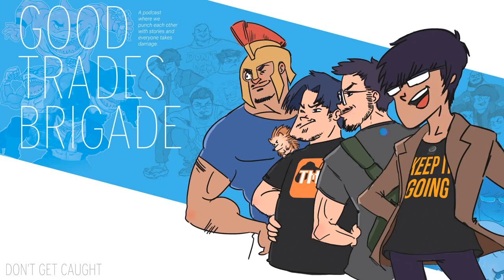Good Trades Podcast: Episode 59 - There is no kayfabe. Only war.(April 18, 2020)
This week on Good Trades: Migs, Emile, and Migoy have finished Final Fantasy 7 Remake and boy they got a lot of things to say about it! Other than all things Final Fantasy, Emile gets to watch the classic movie Contagion. Migs get to play some FNM Magic digitally and got the chance to draft with the latest expansion. Migoy tuned in to the new Mortal Kombat animated movie. Raffy did a lot during the week including playing a few Fallout games, almost finishing Nier Automata, and going back to watching Sherlock.

Gonna Rec Its:
Emile Recommends: Tanuki Sunset
Raffy Recommends: Other Places (Youtube)
Migs Recommends: XCOM Chimera Squad (Steam)
Migoy Recommends: Tasty (Youtube)

Intro Track by Simpsonhill youtu.be/hLOs8o0Jb_w

Support our podcast by becoming a patron!

You can also check the episode out via Spotify, Apple Podcasts, and Anchor.fm

You can find all of our Podcast episodes on Anchor, as well as on your favorite podcatcher.